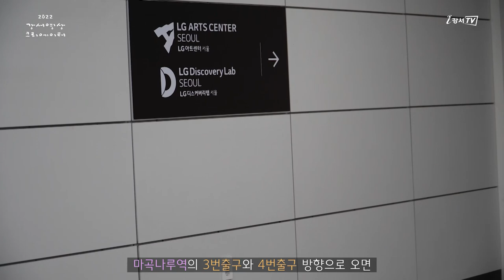[지금은 강서시대!] 건축가 안도 다다오가 설계한 LG아트센터 서울이 마곡에 개관했습니다!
'지금은 강서시대!(소페르)'에서 제작한 영상입니다.

[ Provide video ]

LG아트센터서울